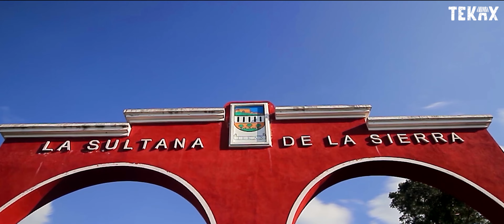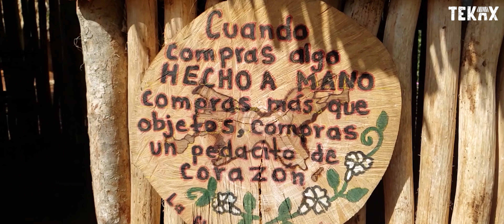Tianguis Turístico 2023 Tekax Yucatán